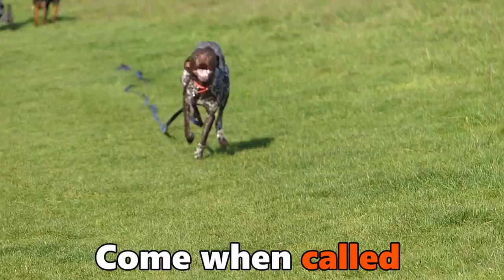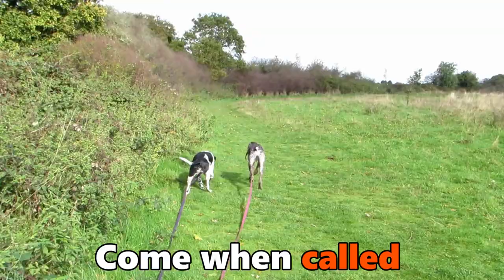Monty - German Shorthaired Pointer - 4 Week Residential Dog Training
Monty needed work on his recall, impulse control, exuberant behaviour with other dogs and training around distractions. Trained by Head Instructors Jenny Trigg & Mike Newland.